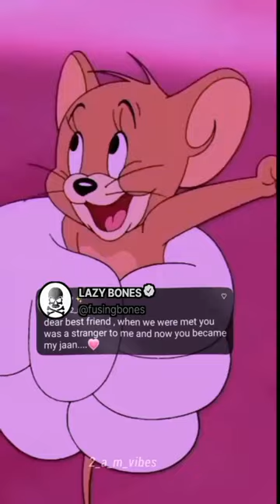carton Fake tweet Aesthetic video WhatsApp status shortvideo share memes comedy dosti 3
and if you want to take than i don't care..

roasting @Mridul Madhok
 @Shubh SkeletOn
 @FUSING BONES
tigini reel Tigini reel haha
funny
funny video
funny memes
viral videos
comedy
waah ky seen hai
waah beta havey driver
savage reply
thug of Memes
thugofmemes
havey driver
Memes
waah
bade
Pubg memes
Troll memes
Trolling
Photos
Student life memes
Fun
Funny
funny gameplay
memes
indian memes
Thuglife meme
Men will be men
Viral Memes
Thuglife Memes
2022 Viral Memes
Carryminati Memes
Comedy photos
Funny memes 2020
Relationship memes
Relatable Memes
mrx memes